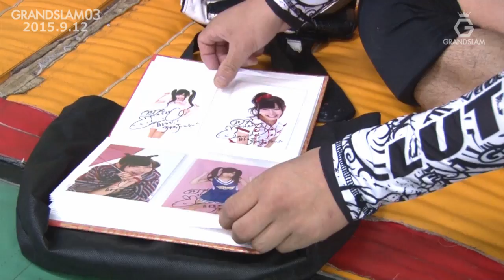GRANDSLAM3 小口欽也vsオームラン７３あきら トレーラー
第二試合 オープニングマッチ
GRANDSLAM MMA 特別ルール ライト級 3分2R
小口欽也（チーム アイリス）
オームラン７３あきら（ケルベロス柔術）

［開場］東京・ディファ有明
［スケジュール］
　13:45 開場
　14:00 GRANDROYAL（アマチュア）開始 GRANDSLAM SURVIVOR（前座戦）開始
　17:00 GRANDSLAM way of the cage（本戦）開始

VIP席 15000円
SRS席 10000円
S席 8000円
A席 6000円
絶賛発売中

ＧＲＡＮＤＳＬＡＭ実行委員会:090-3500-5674